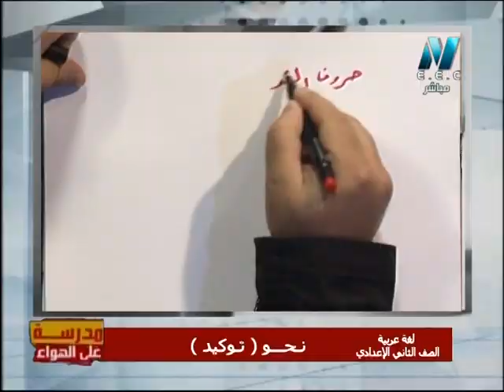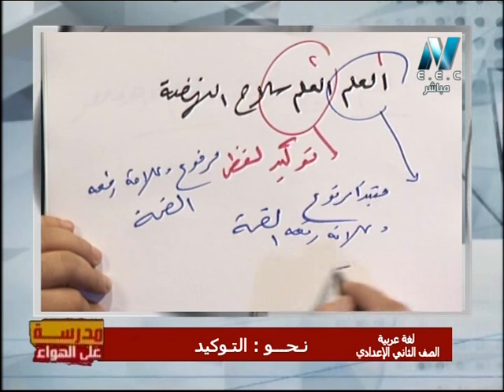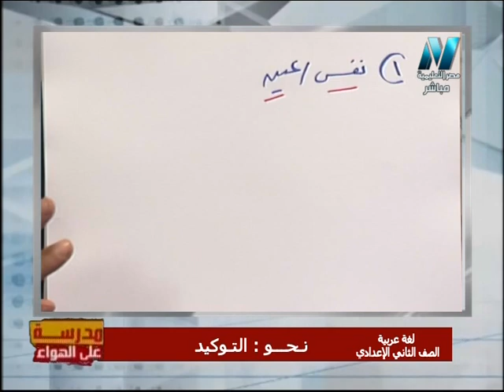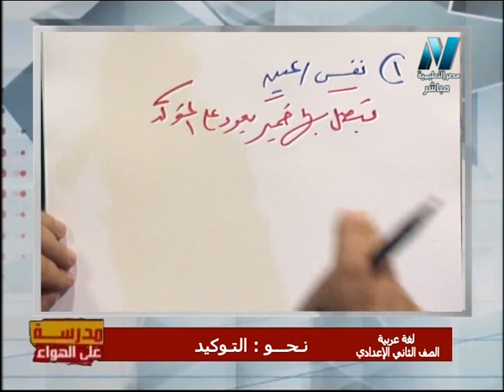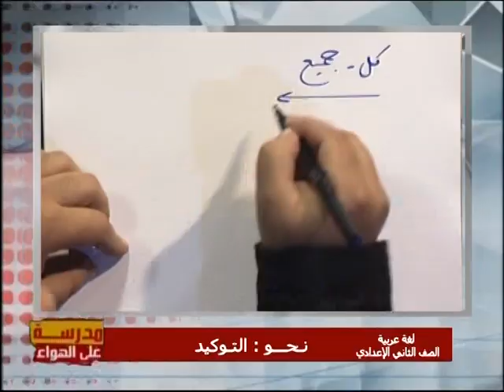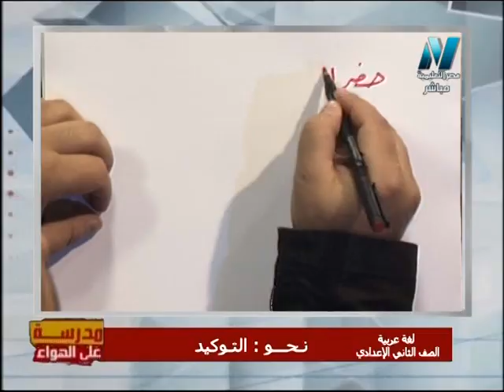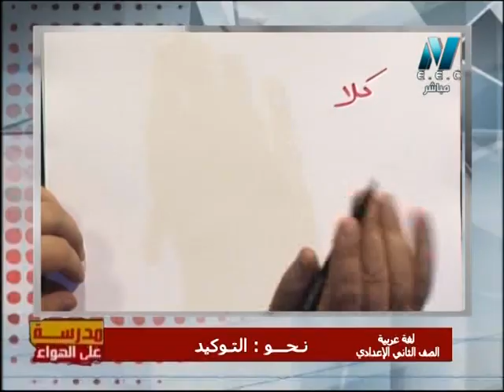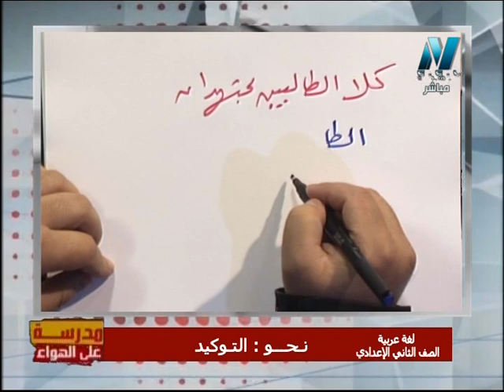لغة عربية الصف الثاني الاعدادي 2020 ترم أول الحلقة 14 - نحو : التوكيد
حلقة يوم الاثنين 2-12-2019 من برنامج مدرسة على الهواء هو أول برنامج تفاعلي مع الطلاب على الهواء مباشرة ويذاع يوميا من الساعة 12 ظهرًا حتى الساعة 2 ظهرًا ومن الساعة 3 مساء حتى الساعة 5 مساء ومن الساعة 8 مساء حتى الساعة 10 مساء